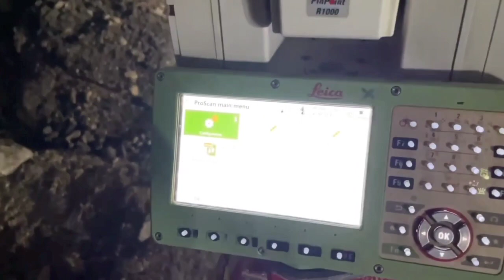Rishikesh-Karnaprayag Rail Project की आठवीं सुरंग की खुदाई पूरी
उत्तराखंड में ऋषिकेश- कर्णप्रयाग रेल परियोजना (Rishikesh Karnaprayag Rail Project) में रेल विकास निगम ने बड़ी सफलता हासिल की है। रेल परियोजना के तहत बनने वाली सुरंगों में से आठवीं सुरंग की खुदाई का काम पूरा हो गया है। सुरंग का काम पूरा होते ही अधिकारियों और कर्मचारियों में खुशी की लहर दौड़ गई। परियोजना की यह पहली सुरंग है जो सभी फेज में आर-पार खोल दी गई है। इस सुरंग का काम पूरा होते ही निर्माण में जुटे आरवीएनल और कार्यदायी संस्था के अधिकारी और कर्मचारियों ने सुरंग के भीतर ही तिरंगा लहरा कर भारत माता का जय घोष किया।
ऋषिकेश-कर्णप्रयाग रेल परियोजना की यह सुरंग अन्य सुरंगों की तुलना में अलग है। इस सुरंग के सौड़ (देवप्रयाग) वाले हिस्से में रेलवे स्टेशन बनाया जाना है। हालांकि यहां पर रेलवे स्टेशन के लिए अपेक्षित स्थान नहीं है। ऐसे में सौड़ रेलवे स्टेशन का 122 मीटर का हिस्सा सुरंग के भीतर ही आएगा।
रेलवे स्टेशन होने के कारण यहां सुरंग के भीतर कुल 315 मीटर हिस्से में दो रेल लाइन बिछाई जाएगी। इसके लिए 122 मीटर दूरी तक सूरन का व्यास 23 मीटर और इसके बाद 193 मीटर तक 13.5 मीटर रहेगा। शेष सुरंग का व्यास परियोजना की अन्य सामान्य सुरंग की भांति 7.8 मीटर का है जिससे सिंगल रेल लाइन गुजरेगी।
ऋषिकेश से कर्णप्रयाग तक 125 किलोमीटर लंबी इस परियोजना में 104 किलोमीटर रेल लाइन 17 सुरंग से होकर गुजरेगी। परियोजना के तहत इन 17 सुरंग के अलावा परियोजना पर 12 निकास सुरंग के अलावा एडिट और क्रॉस पैसेज भी हैं, जिन्हें मिलाकर सुरंग की कुल लंबाई 213 किलोमीटर है। परियोजना में सुरंग नम्बर 7 बुधवार को आखिरी ब्लास्टिंग के साथ आर- पार हो गई।

यह सुरंग टिहरी जनपद में पौड़ी नाला से सौड़ तक कुल 1.255 किलोमीटर लंबी है जिसकी खुदाई 7 मार्च 2022 से शुरू हुई थी। इस सुरंग के अलावा अब तक सात सुरंग आरपार हो चुकी हैं, लेकिन इनमें से किसी भी सुरंग का काम अभी निर्माण कार्य अभी पूरा नहीं हुआ है। यह सुरंगें अलग-अलग फेज में आर पार हुई हैं और उनके अन्य फेज पर कार्य चल रहा है।
परियोजना के मुख्य प्रबंधक अजीत सिंह यादव का कहना है कि परियोजना के लिए यह एक बड़ी उपलब्धि है। परियोजना का कार्य जिस गति से आगे बढ़ रहा है उसे अन्य सुरंग की खुदाई का काम भी जल्द ही पूरा हो जाएगा। उन्होंने बताया कि इस परियोजना का 60 प्रतिशत का काम पूरा कर लिया गया है।

परियोजना में चार प्रकार की सुरंगे बनी हैं। मुख्य सुरंग में रेल लाइन बिछाई जाएगी। निकासी सुरंग में मुख्य सुरंग के समानांतर सुरंग बनाई जा रही है जो आकस्मिक स्थिति में निकासी के लिए काम आएंगे। इसके साथ ही एडिट सुरंग भी बनाई जा रही है जो मुख्य सुरंग को रोडहेड से जोड़ेगी। क्रॉस पैसेज भी परियोजना में शामिल है। यह क्रॉस पैसेज मुख्य सुरंग और निकासी सुरंग को आपस में जोड़ेंगे। जो प्रत्येक 350 मीटर से 400 मीटर के अंतराल पर बनी है।

railway tunnel
rishikesh
rishikesh chardham
rishikesh karanprayag railway project
rishikesh karnaprayag rail line
rishikesh karnaprayag rail line update
rishikesh karnaprayag railway line
rishikesh karnaprayag railway project latest news
rishikesh karnaprayag railway project tunnel
rishikesh karnprayag rail line
rishikesh railway station
usbrl project
usbrl project deadline